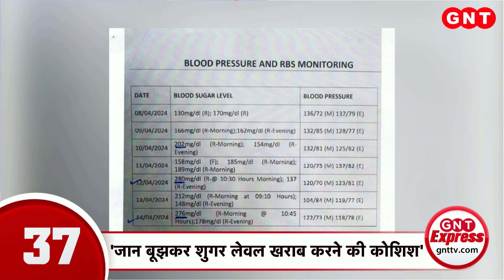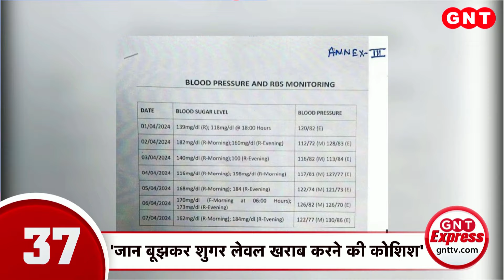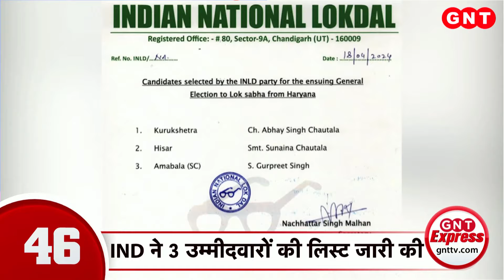Top News Updates: कल से लोकसभा चुनाव 2024 का आगाज, देखें देश-दुनिया की बड़ी खबरें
कल यानि 19 अप्रैल से लोकसभा चुनाव 2024 का आगाज हो रहा है जिसमें पहले चरण में 21 राज्यों की 102 सीटों पर मतदान होगा. पहले चरण में राजस्थान की 12, यूपी की 8 सीटों पर, एमपी की 6, उत्तराखंड की 5 सीटों पर वोट डाले जाएंगे. देखें देश-दुनिया की बड़ी खबरें.